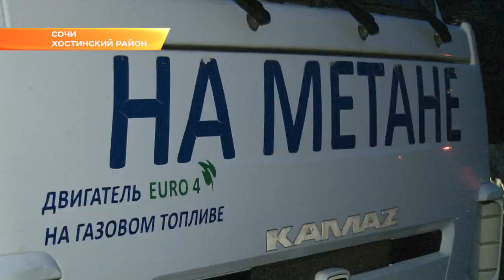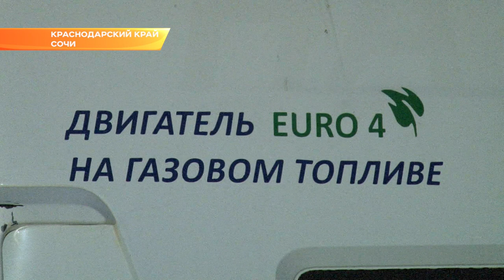Собирать отходы в Сочи будут метановые мусоровозы. Новости Эфкате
Новый оператор по сбору и вывозу мусора получил 11 автомобилей, работающих на природном газе. Метановая техника улучшит экосистему в городе и позволит экономить.
Самые современные мусоровозы, с самым экологически чистым топливом: так сегодня говорят о новой коммунальной технике, которая начала работать в Сочи. Специалисты компании по сбору и вывозу мусора «Профи Сервис», которая с 1 января работает в Сочи вместо САХа, уже оценили все преимущества таких КАМАЗов.